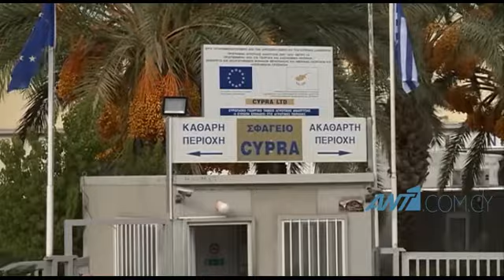Σφαγείο Cypra: Οι ανακριτές περιμένουν να τελειώσει η καραντίνα των εργατών για να δώσουν κατάθεση